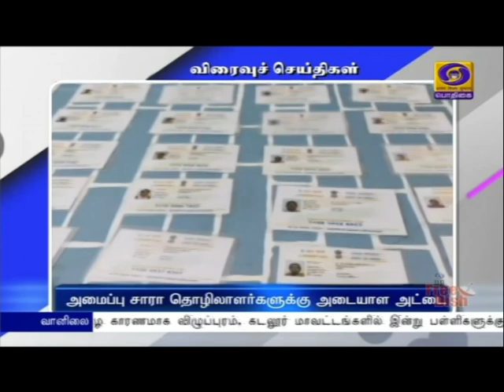பொதிகை காலை 8.00 மணி விரைவுச் செய்திகள் [02.11.2021]PodhigaiTamilNews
பொதிகை காலை 8.00 மணி விரைவுச் செய்திகள் [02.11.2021]